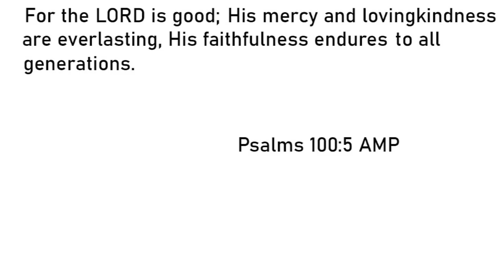Natural Hair Transplant Up close in my scalp| What I'm doing differently for my 2nd hair transplant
Hey Hey Family, I pray you all are well.In today's video I will be showing you all up close in my scalp, so you all can see what it looks like after my first hair transplant. I will also be sharing some things that I will be doing differently this time around for my 2nd hair transplant.  As well as some thoughts on my first hair transplant procedure. Harold Siegel5 month hair transplant update much does a hair transplant cost? month hair transplant update loss journey does a hair transplant look like? Me*** DisclaimerThis is me sharing MY hair transplant journey and story. My videos are not to diagnose, treat, nor provide you with any care, health, medical advice of any kind. I am not a Doctor, so if you need medical help, advice, seek the help of a licensed professional.